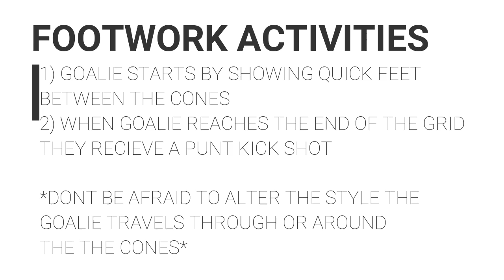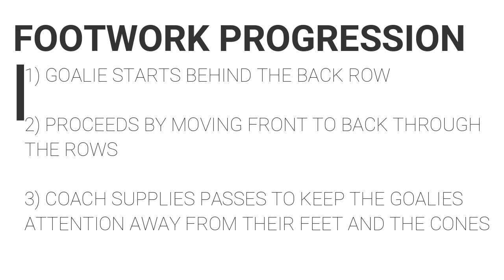FOOTWORK - ACTIVITY 1 - SHARP FEET & QUICK HANDS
Kind Regards

The Gaelic Goalie